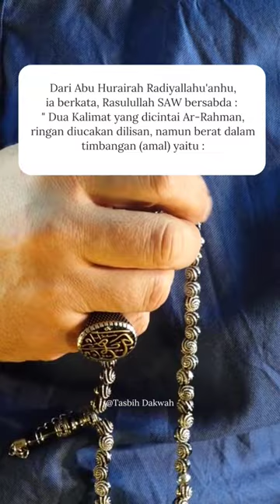Zikir Ringan Di Lisan, Berat Di Timbangan , Amalkan Sekarang!!